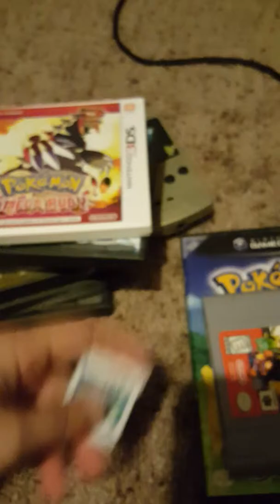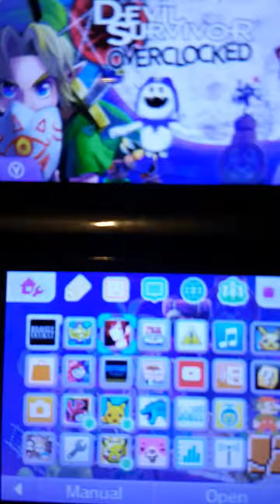20 years of pokemon